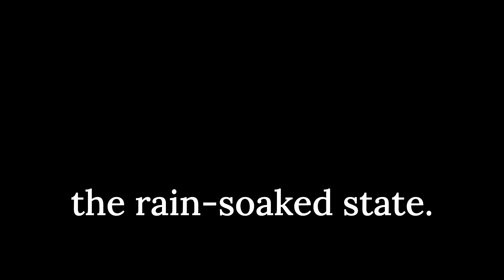Satellite images capture scale of California floods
📍  📍 Satellite images provided by Maxar Technologies show the before and after views of reservoirs and farmlands hit by floods and rain in central California areas like Tulare County, Watsonville and Lake Oroville.

Tens of thousands of storm-weary Californians were without power and under evacuation warnings on Wednesday (March 22) as the latest storm packing wind-blown rain and snow threatened to bring more flooding to the rain-soaked state.